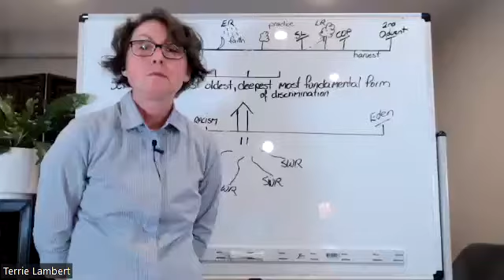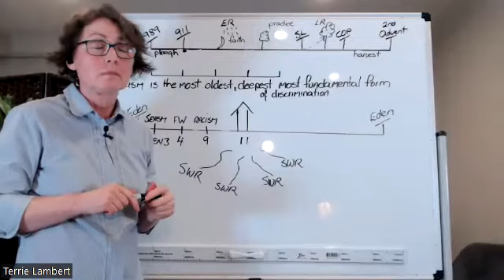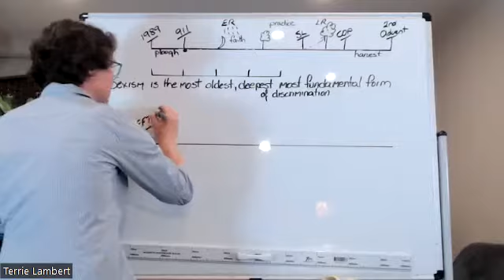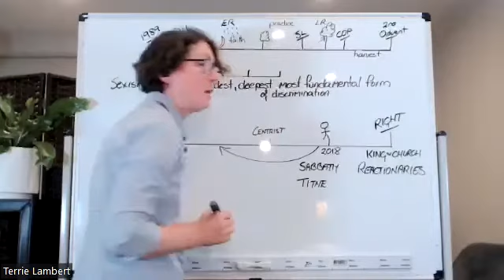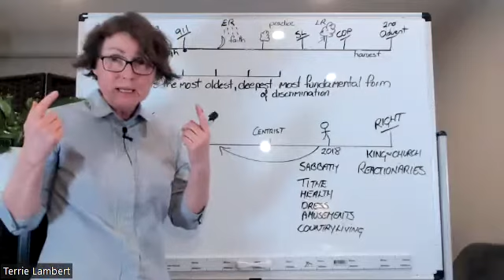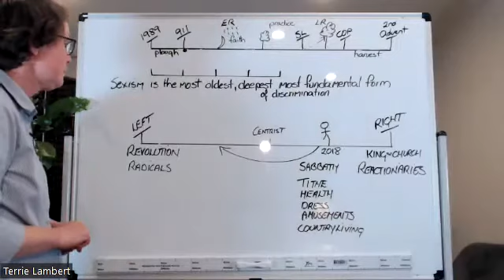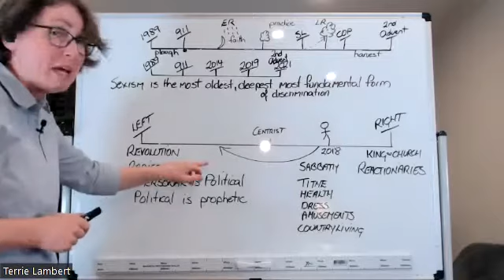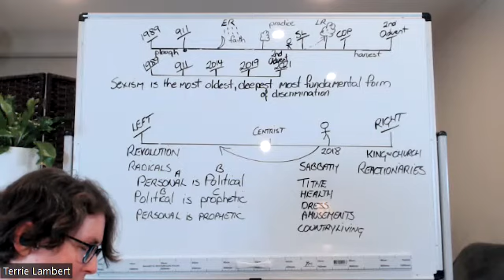The Image of the Beast part 2 Terrie Lambert 2022 Sept 10